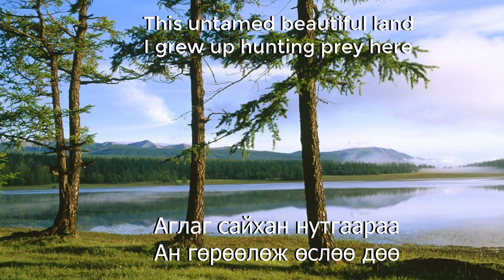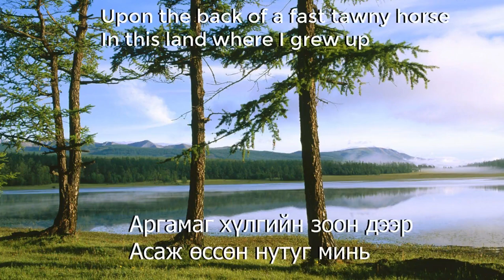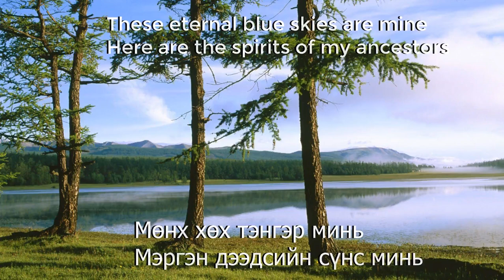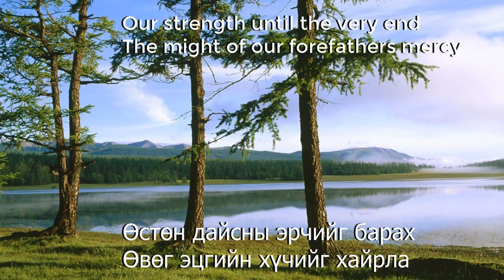Тал сайхан нутгаараа - The Beautiful Steppe (From Marco Polo Series) English & Mongol Lyrics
Song from the Netflix original series Marco Polo